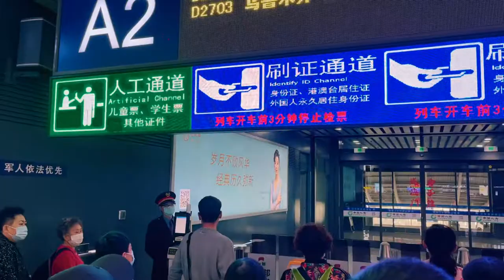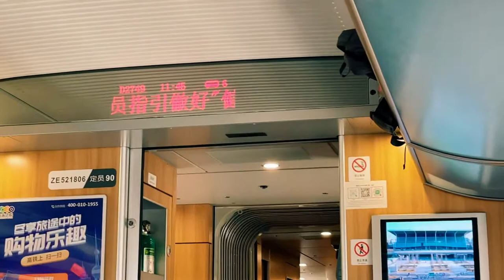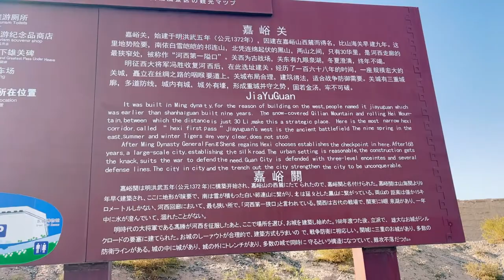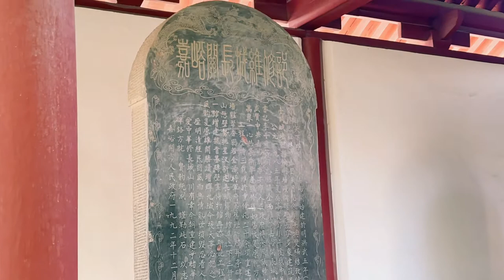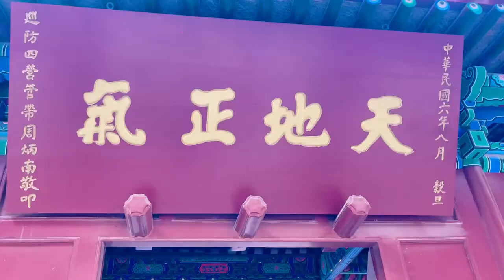嘉峪关 | jiayuguan travel Vlog 1 | 1100km fast train | Gansu China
Jiayuguan ( Chinese: 嘉峪关市)  is a prefecture-level city in northwestern Gansu province, with a population of 312,663 as of the 2020 census. Its built-up (or metro) area was home to 768,274 inhabitants made of Jiayuguan City and Suzhou urban district of Jiuquan City now being conurbated. It is named after the nearby Jiayu Pass, the largest and most intact pass of the Great Wall of China.

Jiayuguan is a major industrial city. It was established in 1958, following the establishment of Jiuquan Steel Company, the largest steel company in Gansu. Mining and mineral processing are the primary industries of the city. By area, it is by far the smallest prefecture-level division of Gansu.

The fortress at Jiayuguan is situated at the end of the portion of the Great Wall of China which was built by the Ming Dynasty, in the 14th century